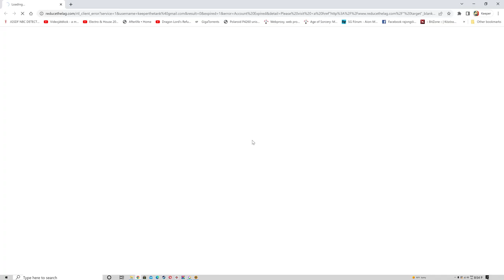😬MÉRNÖK VAGYOK ,BÍZZ BENNEM!😬 🛠Scrap Mechanic🛠 #3